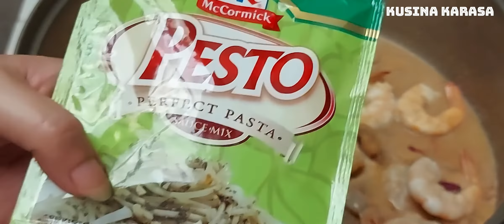SHRIMP SPAGHETTI IN PESTO SAUCE